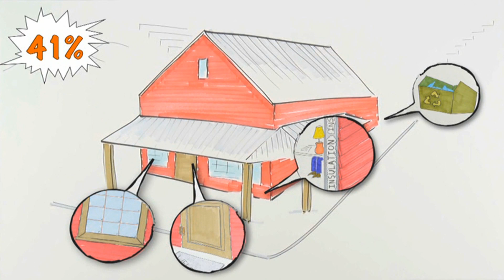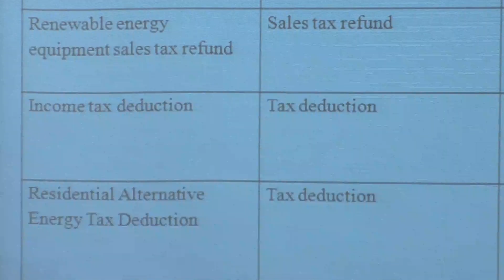Hailey, Hale and Hearty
Funded by a Climate Showcase Communities grant from the State and Local Climate and Energy Program, Hailey, Idaho, demonstrates that any small community can reduce greenhouse gas (GHG) emissions from municipal and community sources by forming a strong alliance of community partners and implementing coordinated GHG reduction projects.
Project elements included an energy audit and retrofit program with renewable energy incentives, a green building demonstration project, a construction waste reuse effort, a downtown bike share system and an energy-efficient streetlight upgrade.
The municipality and its citizens cost effectively reduced their GHG emissions by 525 MTCO2e. When the Climate Showcase grant closed, the City did not discontinue their efforts; instead, they’re expanding and sharing their experiences with states and cities across the nation.

For more information about the Climate Showcase Communities Program, go